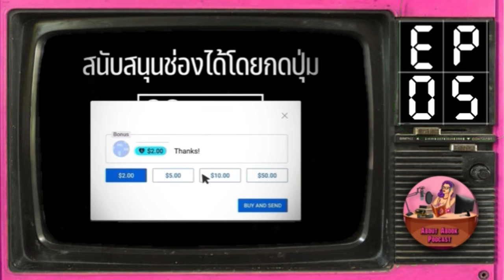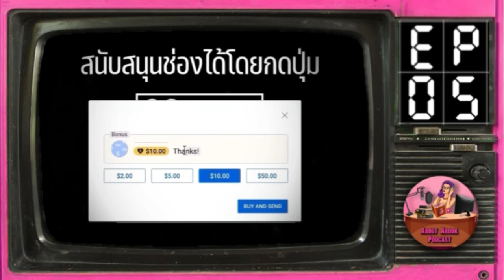Ep.5 ไขคดี : นักสืบกาลิฯ ซีรีส์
คอลเลคชั่น นักสืบกาลิฯ ซีรีส์